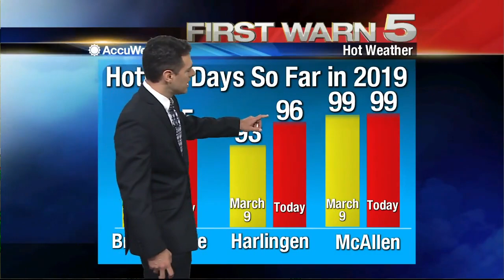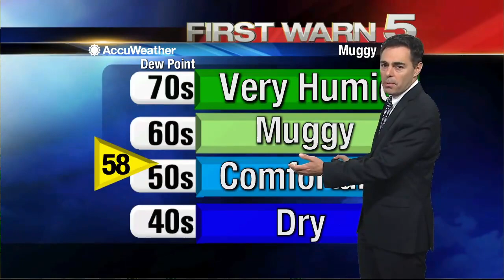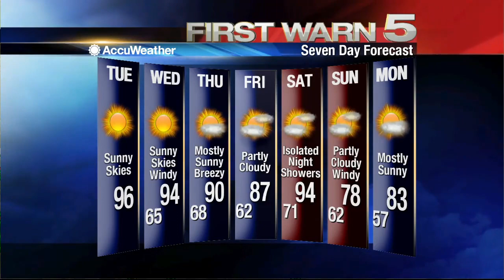Tuesday Weather - Noon